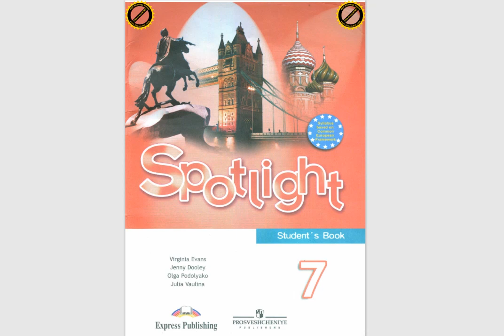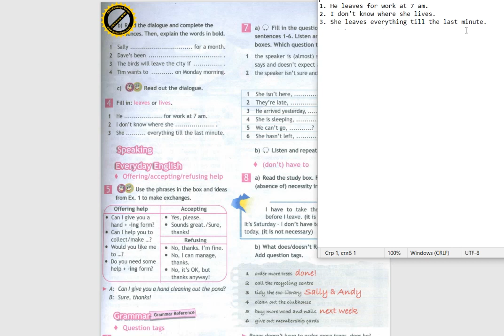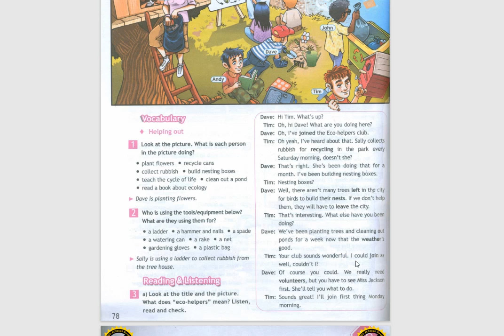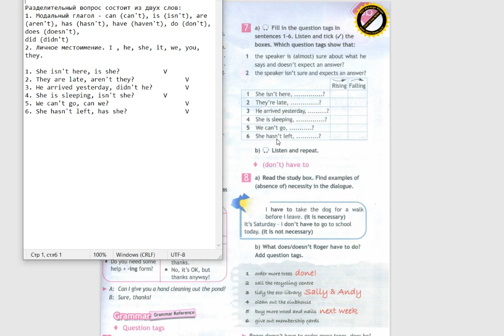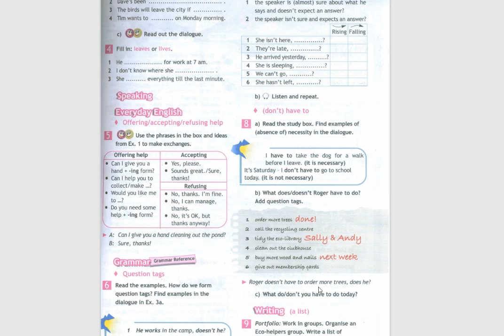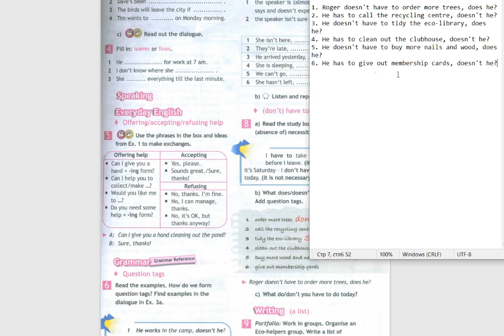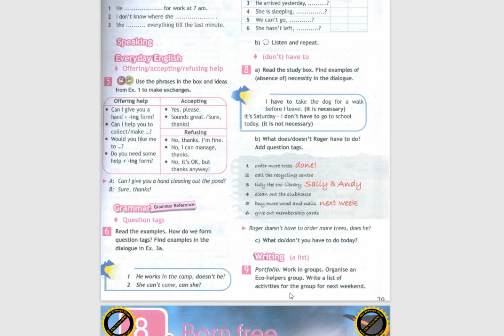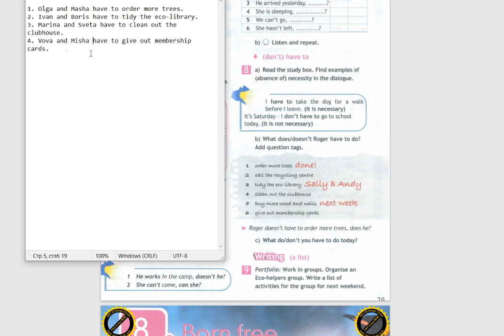Spotlight-7 (79 страница)